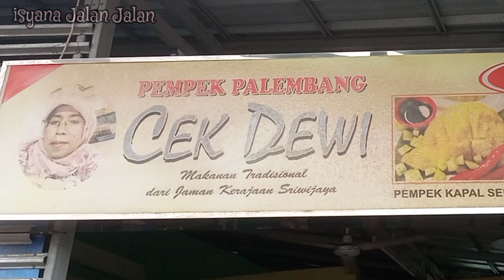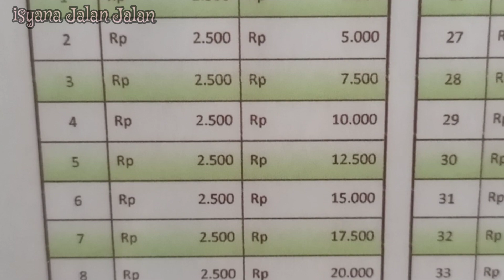Pecinta pempek wajib datang kesini..!! || Pempek Cek Dewi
Pempek Palembang Cek Dewi berada di JL Pondok Cilegon Indah, Komplek Pondok Cilegon Indah Blok C47 No. 5, Harjatani, Kec. Cilegon, Kabupaten Serang, Banten

disini tersedia menu pempek Palembang seperti pempek kapal selam, lenjer, kulit, adaan, kapal selam kecil dan disini juga terdapat Tekwan dan menu khas Palembang lainnya..